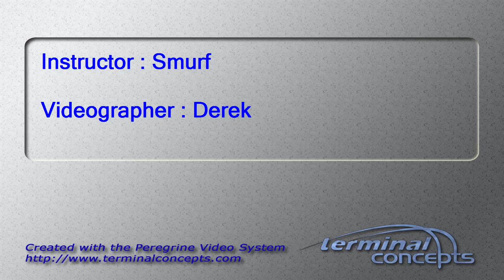Michael Rothenberger's Tandem skydive!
Michael Rothenberger's tandem skydive on Friday, June 17, 2016 with Smurf at Skydive Indianapolis.  Located in Frankfort, IN, Skydive Indianapolis is THE place for tandem, AFF and experienced skydivers.  Come out and Skydive Indiana, Skydive Kentucky, and Skydive Ohio!